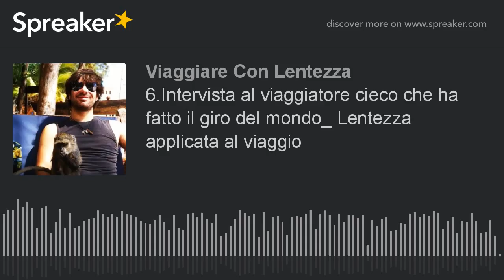6.Intervista ad Alessandro Bordini, viaggiatore non vedente: "L'importanza di essere lenti"